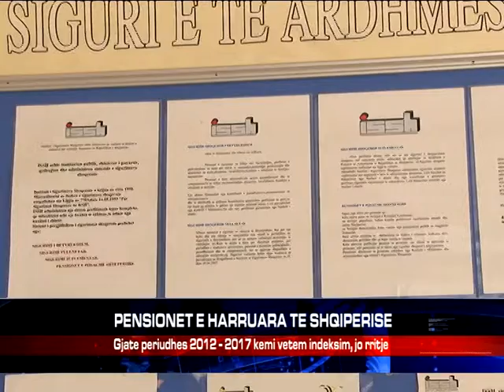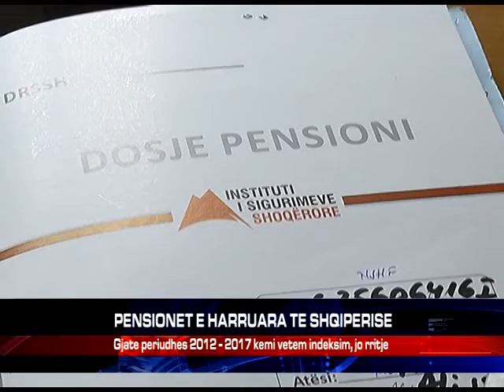PENSIONET E HARRUARA TE SHQIPERISE